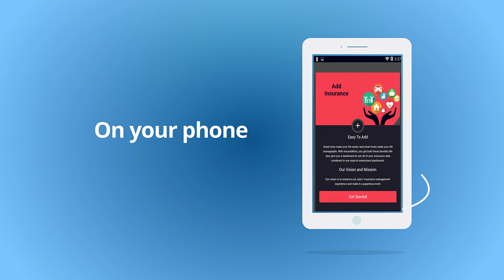InsuredMine - Anytime, Anywhere | Insurance Management Solutions | Desktop, Mobile, Tablets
InsuredMine is a cloud-based digital Insurance management dashboard to store all your Insurance details (Data & Documents). It organizes your Insurance details into a simple easy to use dashboard with analytics for better understanding of your Insurance and risk management needs, best of all, it’s FREE!

Are you looking for a CRM that can work as an effective sales tool for insurance?
InsuredMine can be your ultimate guide for Insurance Portfolio Management. InsuredMine provides smart Insurance Management Solutions that can be accessed from multiple gadgets- Desktop, Laptop, Mobile, and Tablets.
Insurance industry is one of the immensely complex verticals that require agents to orchestrate existing customer policies, renew them at regular intervals, timely process claims while addressing customer queries and provide them with quick resolutions. As there are a plethora of steps involved in fulfilling the sales and customer needs, it becomes essential for insurance companies to manage their day-to-day operations via a well-designed Insurance Policy Management System. An insurance mobile software stands at the core of assisting agencies, carriers, brokers and agents in managing operational tasks while saving big time on cost.

InsuredMine Insurance Management Solution presents one of the best insurance CRM that is well-integrated and is a scalable insurance technology platform designed to help Insurers and insurance agents to achieve maximum benefits through its comprehensive modules. This easy-to-configure Insurance agency software helps in Insurance Portfolio Management and has the industry’s most efficient insurance processing functions for multiple lines of business.

Have questions? Schedule a live demo with our team